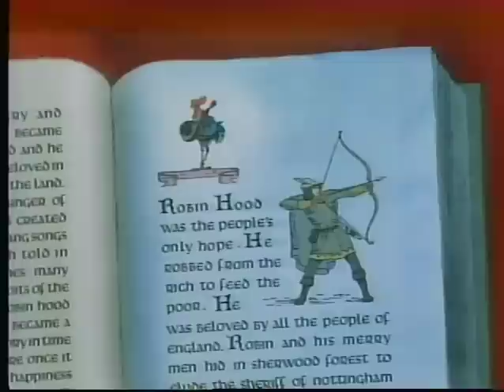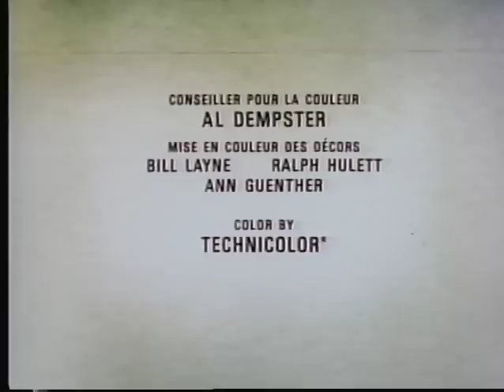Opening to Robin des Bois 1991 VHS (French Canadian Copy)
Here's the opening to the 1991 French Canadian VHS of "Robin des Bois."

1. Dark Red Warnings
2. 1986 Walt Disney Home Video Logo
3. "Distribué par Walt Disney Productions France"
4. Opening Credits